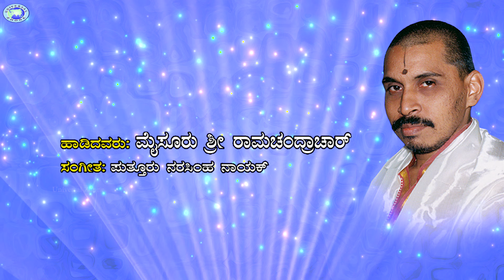Jaya Jaya Krishna || JUKE BOX || Mysore Ramachandrachar || Kannada Devotional Dasara Padagalu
Listen and enjoy the beautiful Devotional Songs - Jaya Jaya Krishna - JUKEBOX

# Song - Noda Noda Srihari
Singer - Mysore Ramachandrachar
Lyrics - Purandara Dasaru

# Song - Nanenu Balle Ninna
Singer - Mysore Ramachandrachar
Lyrics - Vadiraja theertharu

# Song - Tolu Tolu Tolu Ranga
Singer - Mysore Ramachandrachar
Lyrics - Purandara Dasaru

# Song - Thoredu Jeevitabahude
Singer - Mysore Ramachandrachar
Lyrics - kanaka Dasaru

# Song - Dwaja Vajrankura Rekhankitha
Singer - Mysore Ramachandrachar
Lyrics - Kanaka Dasaru

# Song - Savadanadindiru Manave
Singer - Mysore Ramachandrachar
Lyrics - Purandara Dasaru